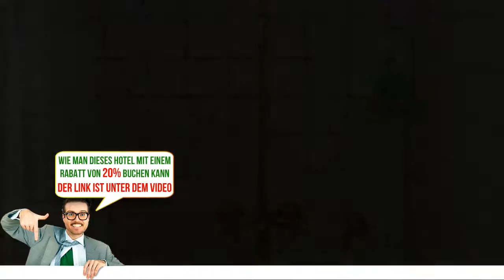Boegeholmen Bed & Breakfast, Snekkersten, Denmark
Boegeholmen Bed & Breakfast - Buche das Hotel gleich! Spare bis zu 20%
Dieses traditionelle Bed & Breakfast mit Blick auf die Meerenge Öresund befindet sich eine 5-minütige Fahrt von Helsingør und den Fähren nach Schweden entfernt. Freuen Sie sich auf kostenloses WLAN, Parkmöglichkeiten und einen üppigen Garten. Das Studio-Apartment bietet eine Küchenzeile und Meerblick.
Im geräumigen Studio des Bed & Breakfast Boegeholmen erwarten Sie ein Schlafzimmer, ein Wohnzimmer mit einem Sitzbereich sowie ein Badezimmer mit einer Dusche. Kaffee- und Teezubehör ist ebenfalls vorhanden.
Das Boegeholmen Bed & Breakfast ist durchgängig mit asiatischen Antiquitäten und Kunstwerken dekoriert. Im Sommer können Sie Ihr Frühstück im Garten oder im Pavillon genießen. In der Unterkunft können Sie außerdem Fahrräder leihen.
Im Umkreis von wenigen Gehminuten vom Boegeholmen Bed & Breakfast aus befinden sich Geschäfte, Restaurants und ein Sandstrand. Den Bahnhof Snekkersten erreichen Sie vom Bed & Breakfast aus nach 700 m und vom Bahnhof Helsingør trennt Sie nur 1 Haltestelle.
Sie erhalten GRATISLEISTUNGEN wie WLAN und Parkplatz während Ihres Aufenthalts.